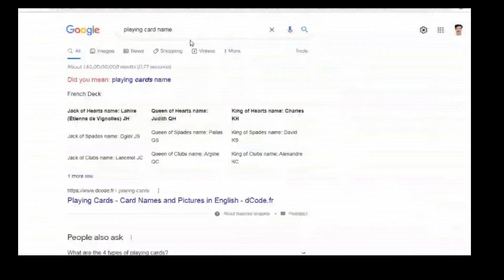combination Solved Problems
This Video explains combinations in discrete mathematics